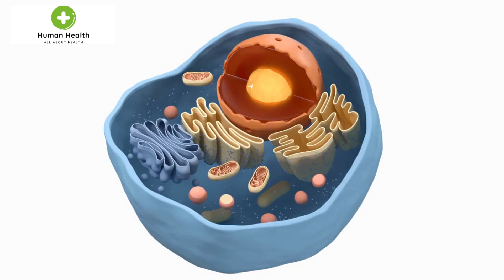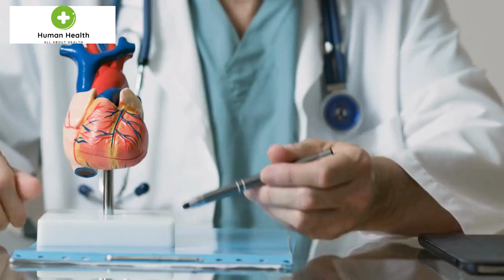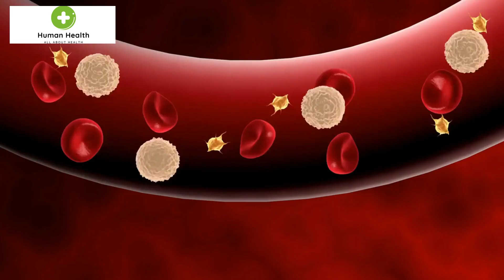exercise physiology | how your body respond to exercise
health benefits of exercise:
If you wonder how exercise affects your body then in this video, we look at how
Your body reacts to exercise. and what each of these things means.
the fact is
Exercise has a lot of effects on the body. and often people don't realize some.
of the amazing benefits it can have.
both on your mind and body so let's clarify some of these points by looking.
At.
ways your body changes when you start working out.
Exercise improves your brain health, strengthens muscles, and improves your ability to do everyday activities.